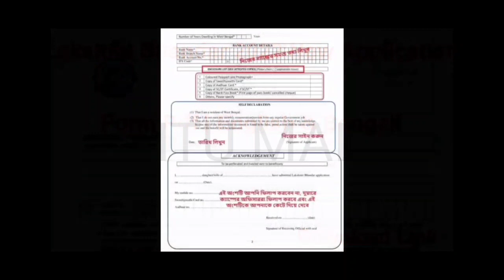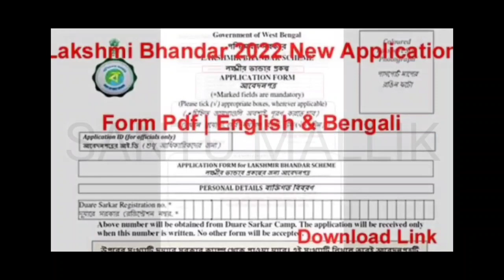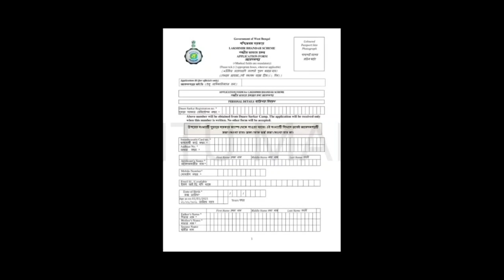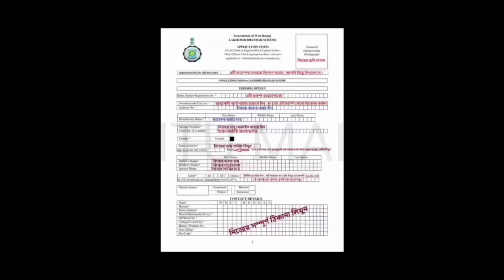১টি ভুলের কারণে লক্ষীর ভান্ডার টাকা পাবেন না, সময় থাকতে এই কাজটি এক্ষুনি করুন, ভিডিওটি অবশ্যই দেখুন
lokkhi bhandar
lakshmir bhandar

স্বাস্থ্য সাথী কার্ড এর টাকা কিভাবে চেক করবেন?How to check swasthya sathi card balance

lakshmir Bhandar from